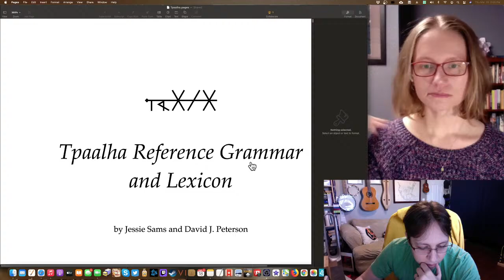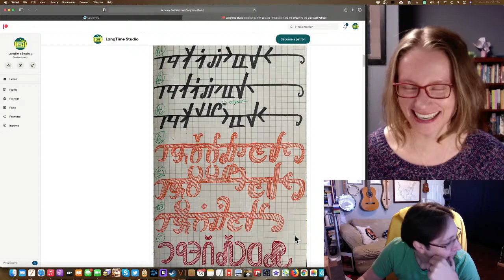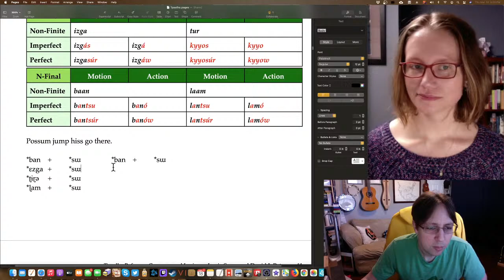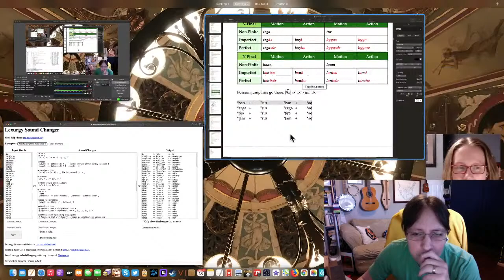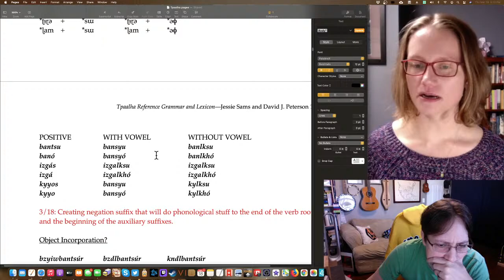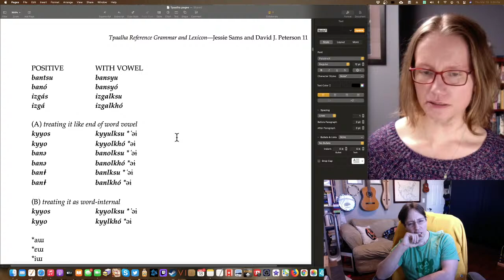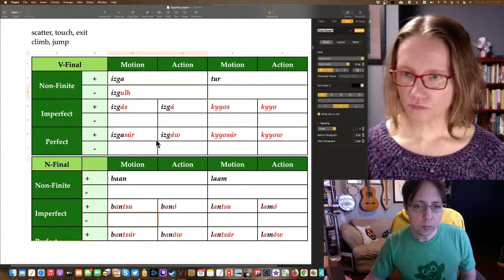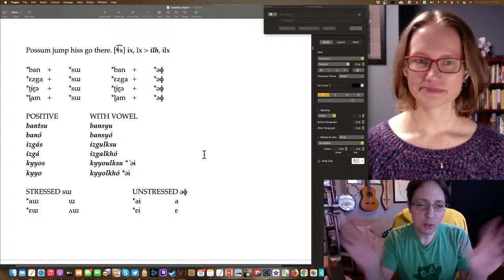LangTime Studio, Episode 222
Season 2, Episode 22 of LangTime Studio, where we create a language live on our stream. Today we created our negative forms for our verbs. It took a bit, but we got there!